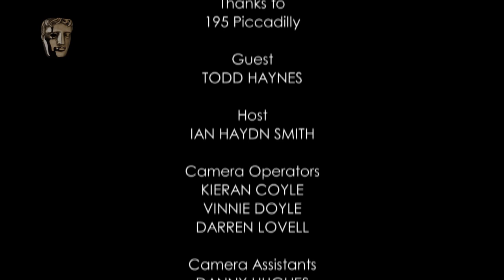Todd Haynes: A Life In Pictures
Director Todd Haynes looks back at his impressive career, discussing the controversy of his early films, his experimentation with genre and his frequent collaborations with Julianne Moore and Cate Blanchett.